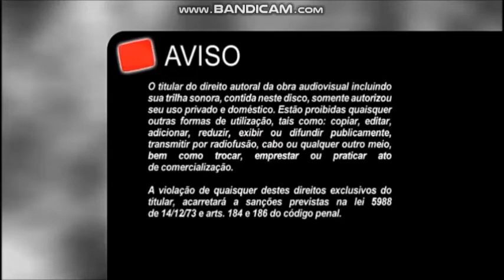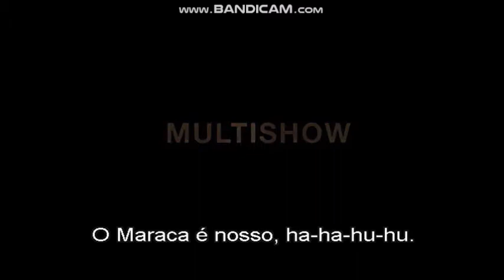DVD Ivete Sangalo - Multishow ao Vivo no Maracanã [Menu de DVD]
DVD Ivete Sangalo - Multishow ao Vivo no Maracanã